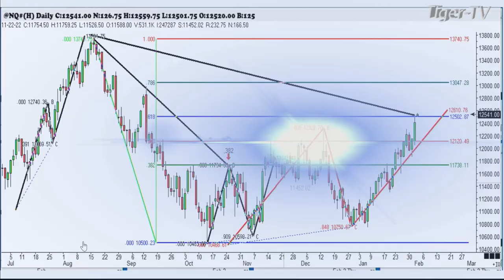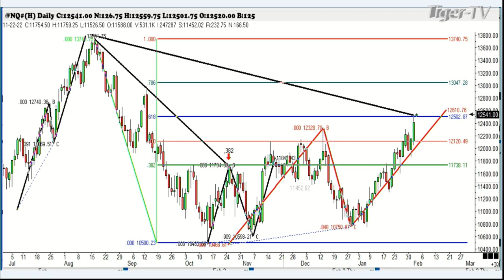February 2nd, 1PM ET Market Update on TFNN - 2023